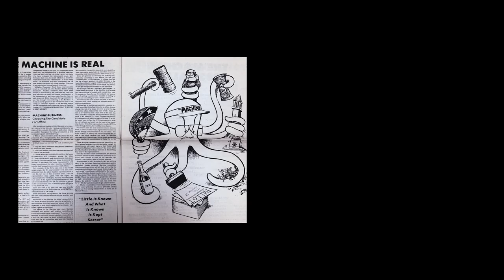Machine: Vivat Appartus "Official Trailer"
2023
Documentary Directed by: Becky Beamer

A lawyer, a pizza maker, and a student seek justice by fighting against a racist and powerful U of Alabama secret society, known as the “Machine”.

Porter@porter-craigfilmandmediadi8153